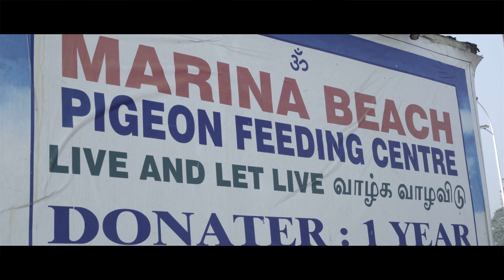pigeons at Marina beach | birds Lover | SoutherMafia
மெரினாவில் பறவைகள் சாராணாலயம்...!